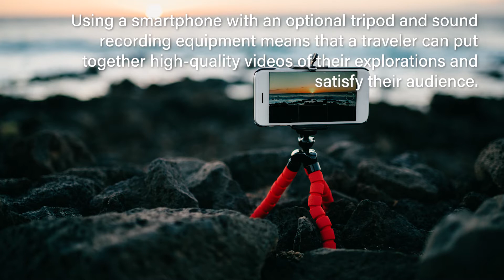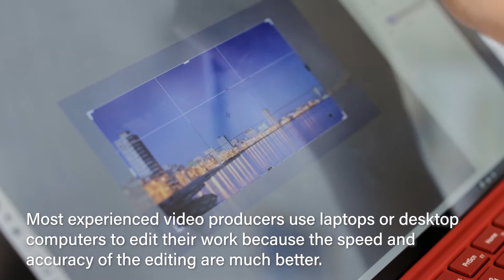Tom Gionis Explains How Technology Has Simplified the Process of Becoming a Travel Influencer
Travel is an experience that broadens the mind and brings a person valuable wisdom that they would not have learned at home. While exploring the world’s most beautiful locations, travelers are able to interact with people of all backgrounds and ethnicities. This personal interaction with the people of the world is incredibly valuable.

Today’s high-tech world means that it is much easier to document and share your travels. Making, editing, and publishing via social media, blog posts, and videos is easy, and many people are beginning to share their travel adventures online. Some travelers are able to make a living from this activity.

Tom Gionis, a television director and world traveler, explores some of the ways in which technology has evolved to help world travelers share their experiences with a broader audience.